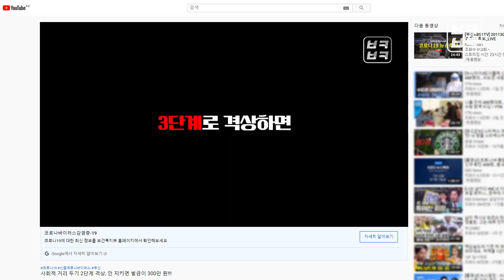부산 사회적거리두기 3단계라고?! 약속 취소각...ㅇㅅㅇ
최근 음악실발 집단감염이 빠르게 확산되면서
부산도 긴장을 늦출 수 없는 상황!!!

엎친 데 덮친 격으로, 수능을 앞두고 학교 감염까지 번지면서
부산시가 아주 강력한! 사회적 거리두기 2단계 조치를 내놨습니다.

3단계에 준하는 2단계 지침에는!
어떤 것들이 있는지 살펴보고!
우리 모두 꼭.꼭.꼭. 지킵시다!